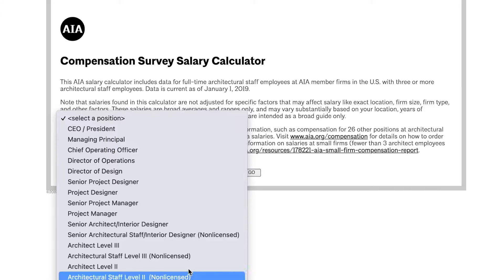Will Becoming An Architect Make Me Rich?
Welcome back!
In this episode, we discuss becoming rich by selecting the profession of architecture. Can it be done? Is there a ceiling to the amount architects can make? Does selecting a certain career automatically ensure wealth?

Enjoy xD
Austin